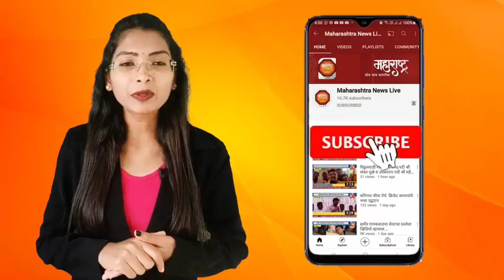आंभोरे गावच्या मतदार यादीत मोठा घोळ ... !